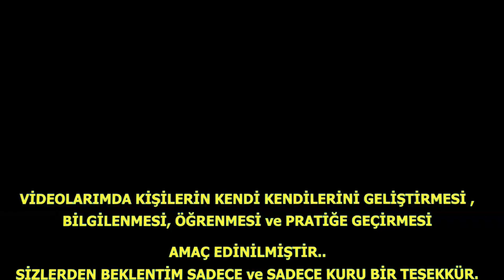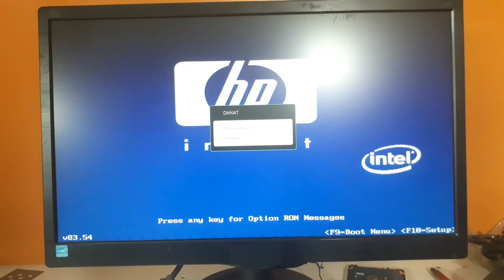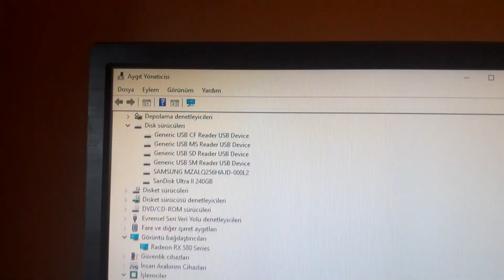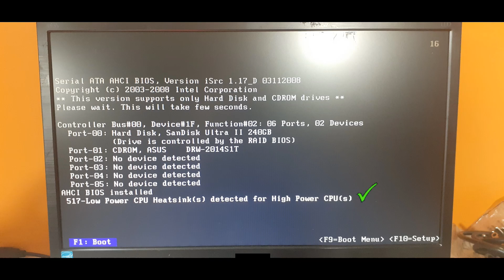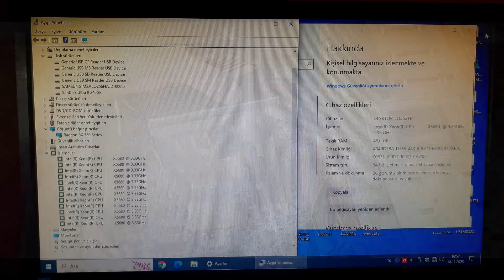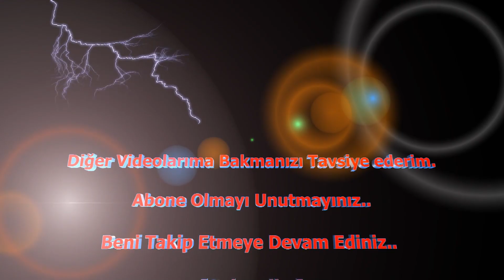HP Z400 Workstation OYUN İÇİN KOMPLE STANDART KASAYA AKTARMA ÇALIŞMASI ve TEST-Video 4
HP Z400 Workstation için Hangi Donanımlar Kullanıldı?
CPU/İşlemci:
CPU Name: Intel® Xeon® CPU X5680 @ 3.33GHz
Threading: 1 CPU - 6 Core - 12 Threads
TDP / Vcore: 130 Watts

Model: Hewlett-Packard 0B4Ch
Socket: Socket 1366 LGA
North Bridge: Intel X58 rev 13
South Bridge: Intel 82801JR (ICH10R) rev 00
BIOS: Hewlett-Packard 786G3 v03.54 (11/02/2011)

Total Size: 49152 MB
Type: Triple Channel (192 bit) DDR3-SDRAM
Frequency: 533.2 MHz (DDR3-1066) - Ratio 2:8
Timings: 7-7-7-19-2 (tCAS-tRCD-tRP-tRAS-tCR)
Slot #1 Module: SK Hynix 8192 MB (DDR3-1600) - P/N: HMT41GU6AFR8A-PB
Slot #2 Module: SK Hynix 8192 MB (DDR3-1600) - P/N: HMT41GU6AFR8A-PB
Slot #3 Module: SK Hynix 8192 MB (DDR3-1600) - P/N: HMT41GU6AFR8A-PB
Slot #4 Module: SK Hynix 8192 MB (DDR3-1600) - P/N: HMT41GU6AFR8A-PB
Slot #5 Module: SK Hynix 8192 MB (DDR3-1600) - P/N: HMT41GU6MFR8C-PB
Slot #6 Module: SK Hynix 8192 MB (DDR3-1600) - P/N: HMT41GU6MFR8C-PB

Ekran Kartı/Graphic Card (GPU)
GPU Type: Radeon RX 580 Series (Polaris 20 XT)
GPU Brand: Sapphire Technology Limited
GPU VRAM: 4096 MB

Hard disk/NVme SSD/Storage (HDD/SSD)
Model #1 Name: SanDisk Ultra II 240GB (FW: X41100RL)
Model #1 Type: Fixed, SSD - Bus: RAID (8)
Model #2 Name: SAMSUNG MZALQ256HAJD-000L2 (FW: AL2QFXV7)
Model #2 Capacity: 238.5 GiB (~260 GB)
Model #2 Type: Fixed, SSD - Bus: NVMe (17)

HP Kasalar Neden Standart Değil?
HP Power Supply-Güç Kaynağı-PSU Neden Standart Değil?
Standart PSU-Güç Kaynağı ve Kasaya HP Z400 Anakart Kullanılır mı?
HP Z400 PSU-DPS-475CB-1 A REV 02F 475WATT 24 Pin Konnektör Şeması Nasıldır?
HP Z400 Anakart için Normal PSU-Güç Kaynağı Nasıl Çalıştırılır?
HP Z400 Anakart için 24 pin ATX Soket pin çıkış Dizilimi Nasıl Yapılır?
HP Z400 Anakart Yeni Standart Kasaya Nasıl Montaj Yapılır?
Why is the HP Chassis Not Standard?
Why is HP Power Supply Not Standard?
Can HP Z400 Motherboard be Used with Standard PSU-Power Supply and Case?
What is the HP Z400 PSU-DPS-475CB-1 A REV 02F 475WATT 24 Pin Connector Diagram?
How to Operate Normal PSU-Power Supply for HP Z400 Motherboard?
How to Make 24 Pin ATX Socket Pinout Sequence for HP Z400 Motherboard?
How to Mount the HP Z400 Motherboard to the New Standard Case?
Are HP OEM PSU not standard?
Moving HP Motherboard to a new gaming case.

Hewlett-Packard HP Z400 Workstation
918-Front USB Not Connected
917-Front Audio Not Connected
511-CPU fan not Detected
513-Front Chassis fan not detected
Bu hataların tümü düzeltildi.Sorun Ortadan Kalktı.
Hewlett-Packard HP Z400 Workstation Başlangıç F1 Hata Sorunları Nasıl Düzeltilir?
How do I fix F1 error on my computer?
Why does my computer ask me to press F1?
How do I get rid of F1 to continue?
How do I fix F1 error on my pc?
HP Anakart için Fan Konnektörü Nasıl Düzeltilir?
Why is my front USB port not working?
How do I enable USB ports on my front panel?
Why is my USB 3.0 not working in the front panel?
What does front USB mean?
Why is my front audio port not working?
How do I turn on front panel audio?
Why is CPU fan not turning on?
How do I get rid of CPU fan error?
How do I know if my CPU fan is broken?
Can a CPU work without a fan?
Why is my computer saying fan not detected?
What is error 513 on HP post?
How do I turn off fan error in HP BIOS?

Hewlett-Packard HP Z400 Workstation Anakartlara El Becerisi ile Arka Panel, Arka Ayna Nasıl Yapılır?
How to make Rear Panel and Rear View Mirror on Motherboards with manual dexterity?
Aşağıda Bağlantılarını verdiğim bu anakart ile ilgili diğer videolarımı da seyredebilirsiniz.

X58 CHIPSET/1366 SOCKET ANAKART ve  DİĞER VİDEOLARIMI DA